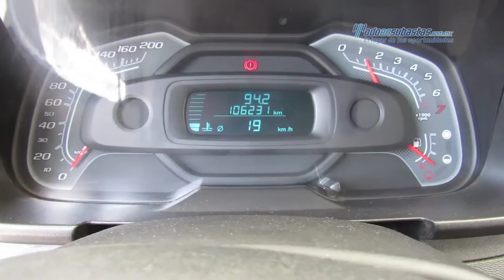Chevrolet - Tornado Max Cab 2013 - DB269793